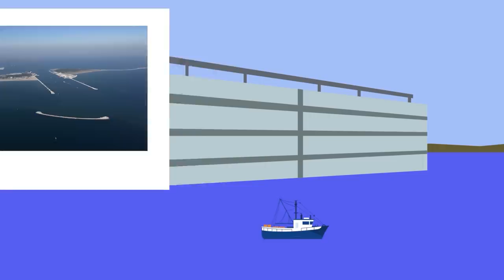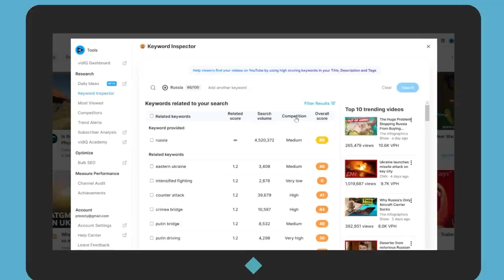How Venice Plans To Save Itself From Sinking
Get VidIQ for only $1 today!

Venice is sinking and if Italy wishes to keep one of it's main tourist cities above water they need to act fast! Check out the $7 billion plan to keep Venice afloat in today's insane new video!